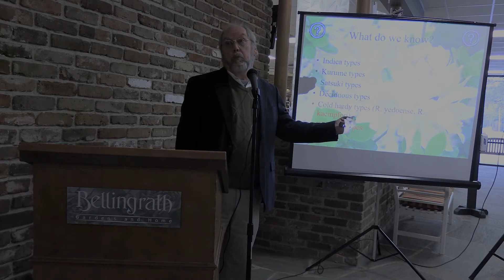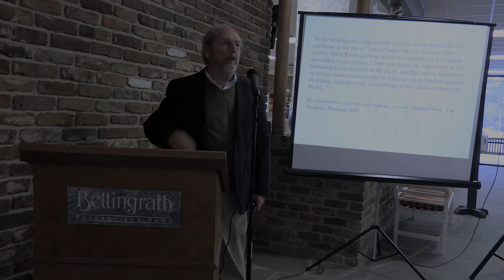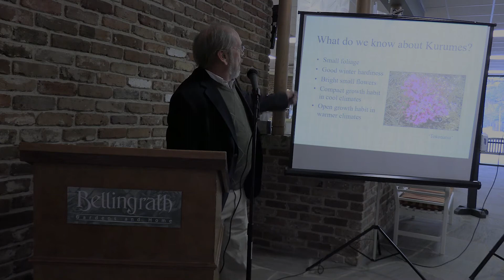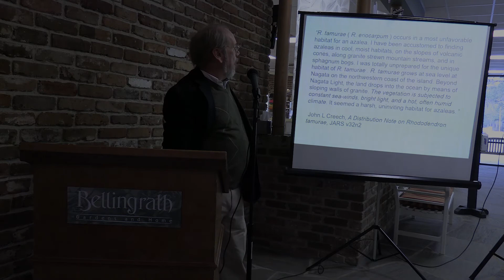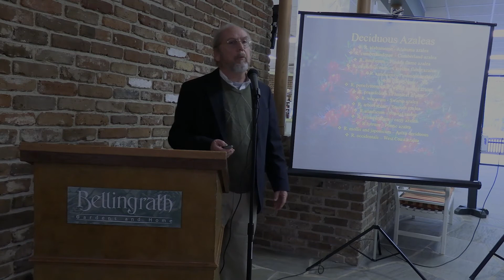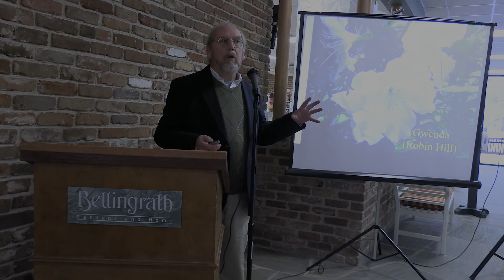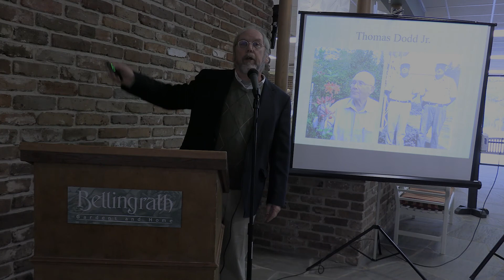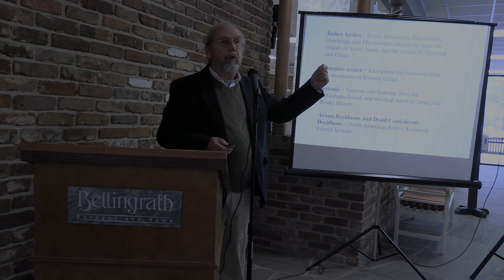Origins of Azaleas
Presented by Maarten van der Giessen at Bellingrath Gardens and Home, February 17, 2021. Recorded by Paula Webb, Librarian, University of South Alabama Libraries